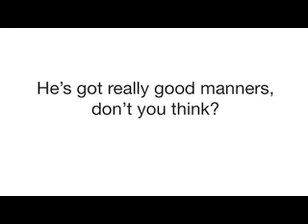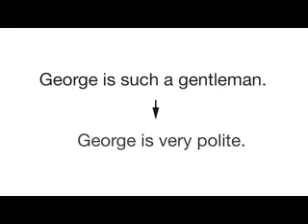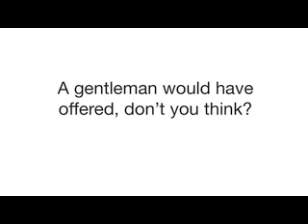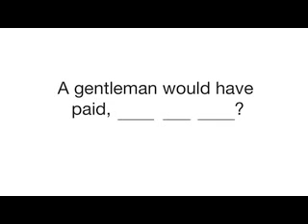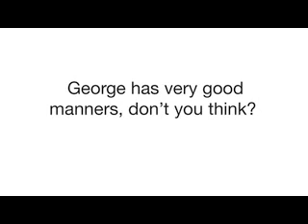Learn English 55 behavior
Lớp học tiếng Anh trực tuyến